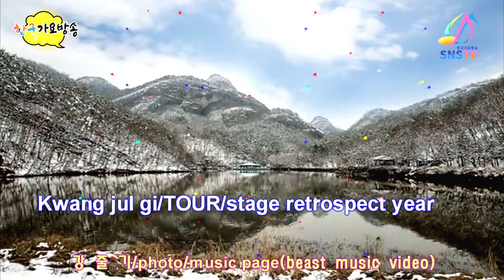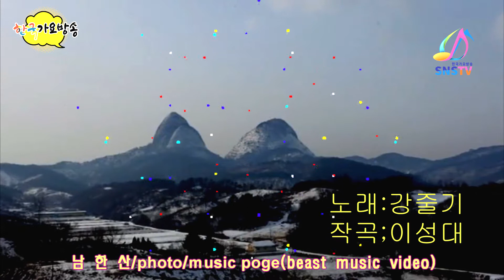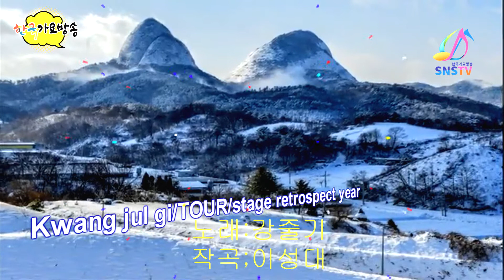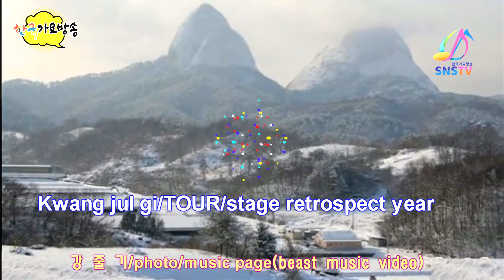가수강줄기-그리운내고향-진안마이산설경-한국가요방송총연합회.010-7165-5099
한국가요방송-클릭하세요.다음카페-한국가요2022년korea TOP sing.a-특별 이벤트컴퓨터음악이아닌(악기음악32인조):1곡100만원-(작사.곡.편곡)(트롯트.뽕짝,쎄미트롯트.각종음악)저 작권협회 에등록하시면국민가수가됩니다어렸을때부터국민가수의 꿈 이 있으신분은연락 주시길 바랍니다.뮤직비디오.각종행사.가이벤트쑈.비디오촬영.편집.감독 이성대.010-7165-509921세기는움직이는스마트폰시대 한국 가요 방송 은항상 여러분들과 함께하겠습니다—사랑합니다전화-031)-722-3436.유튜브-방송-클릭하세요주소: 경기도 성남시 수정구 태평동3647번지 B1층한국 가요 방송 총 연합중앙회.제작 담당자한국 가요 방송 가요 대행진한국 가요 작사작곡,편곡(완성곡)방송 가요 대행진=한국 가요 방송 총 연합회 본사한국 가요 방송 가요 대행진한국 가요 방송 가요 대행진한국 가요 방송 가요 대행진한국 가요 방송 가요 대행진